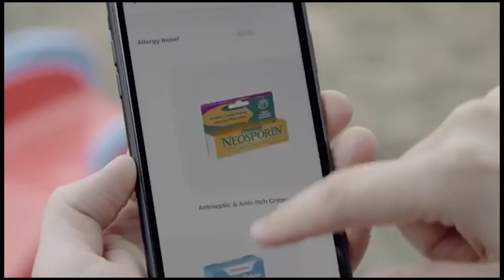Make Millions | Become a Disruptor | Drone Delivery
Drone delivery is the next big multi-billion dollar industry. You can get your share of this pie. Start looking into fields such as Artificial Intelligence, Energy, and Technology.

South Africa has a huge potential. Forex trading, e-commerce, and social media are definitely fields that could make you money, no doubt, but I want to inspire young entrepreneurs to look into the 'Difficult' areas as mentioned. Become a disruptor, it will be tough and some people might call you crazy but in the end, if it means something to you just Start.

A man wants to go populate Mars... If that doesn't inspire you to look into creating something that could change the world or work on the idea you have always been thinking of, then you will always remain afraid.

Remember to stay shining, keep smiling even on a rainy day.
Cheers